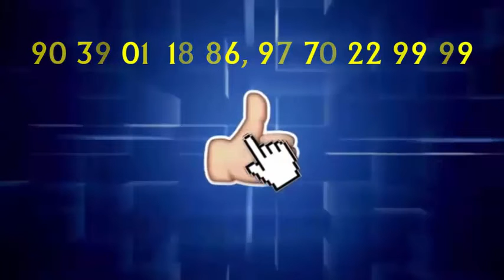कोई भी बिना मां के दिखा तो कार्यवाही निश्चित है...PBC NEWS 9 अगस्त